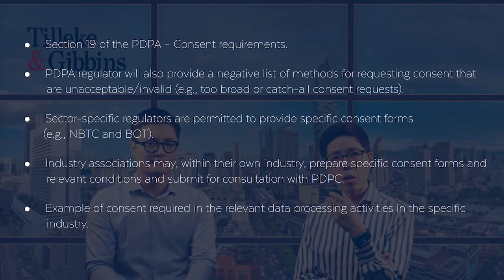Compliance Catalysts - EP 1: Criteria and Procedures for Requesting Consent from Data Subjects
Subordinate Legislation: Group 1
1. Criteria and Procedures for Requesting Consent from Data Subjects
2. Notification of the Purposes and Details of Personal Data Processing
3. Appropriate Protective Measures for Personal Data Processing under Section 26
4. Criteria and Policies on the Protection of - Personal Data that is Sent or Transferred Overseas
5. Record of Processing activities, Measures Relating to the Data Subject's Exercise of Right to Access, and Personal Data Breach Notice
6. Personal Data Processing Security
7. Personal Data Protection Officers
8. Process for Complaints and Administrative Enforcements